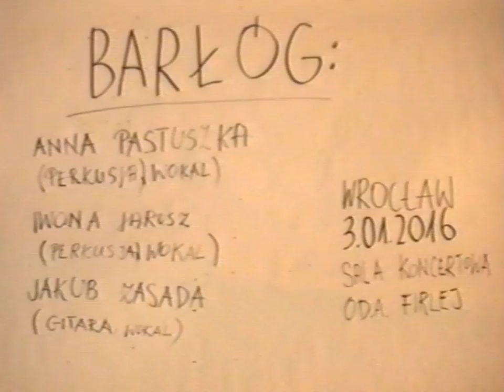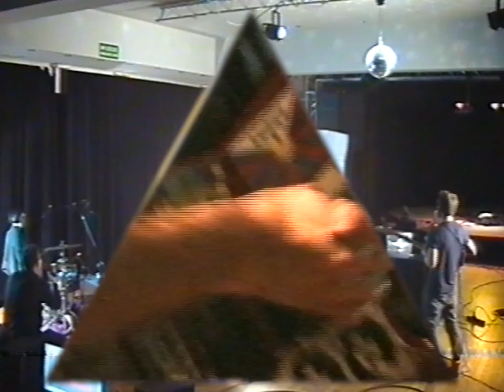CRK Salka presents: Barłóg (video session) - 7. Pięści (Fists)